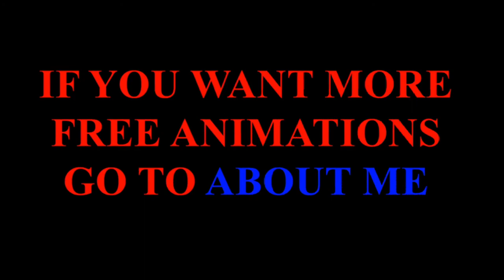sky animation background video | copyright-free animation cartoon video [Free Download] Royalty Free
Free Motion Graphic Background Animated Royalty Free Video for Kids from Pixaby.com with background music from the YouTube Audio Library